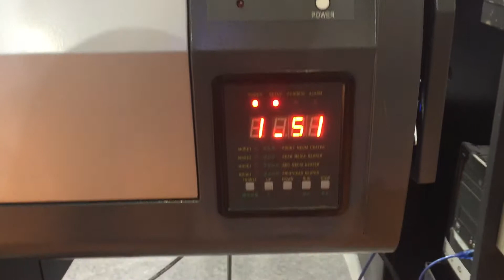freecolor FC-E180 eco solvent printer with Epson DX5 head